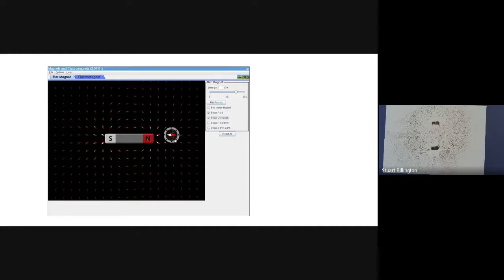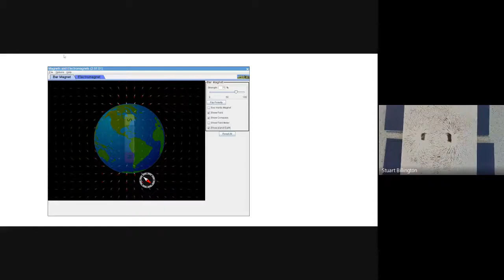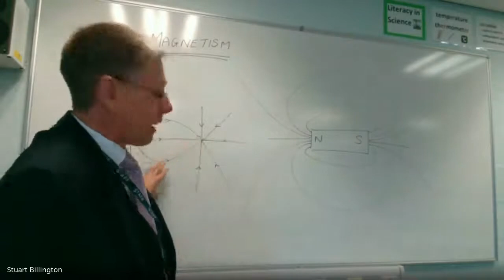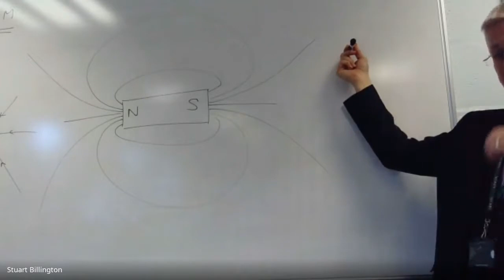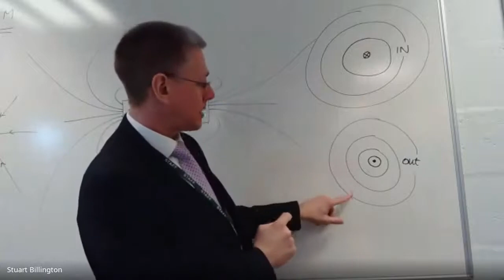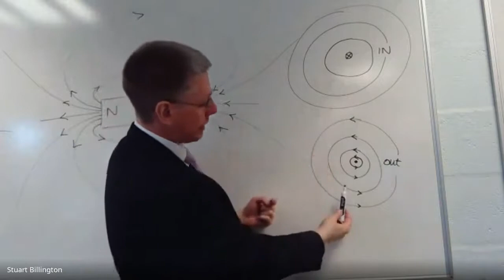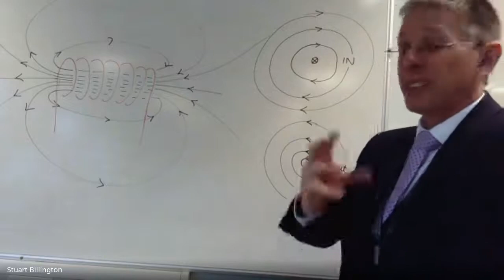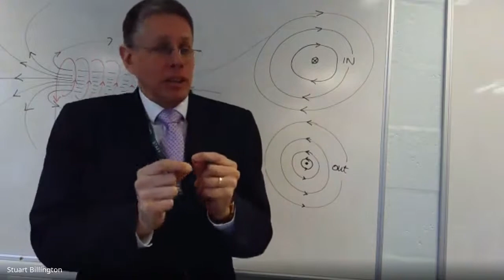A Level Physics | Magnetism | 1. GCSE revision